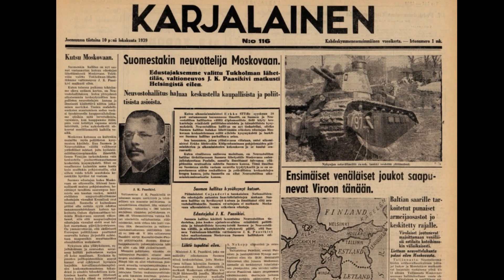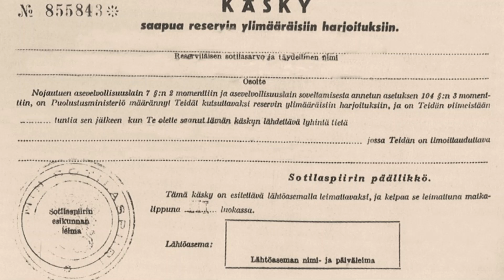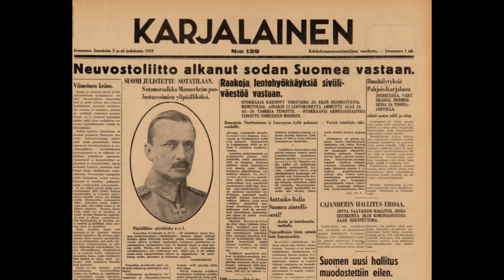Ilomantsilaisten evakkotie Savoon syksyllä 1939 ja kesällä 1944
Talvi- ja jatkosodan aikana rajan läheisyydessä olevien kylien asukkaat evakuoitiin ja Ilomantsista evakot siirrettiin Kuopion ja Iisalmen alueen kuntiin. Tässä videossa esitellään lyhyesti Ilomantsin kylien evakuointeja syksyllä 1939 ja kesällä 1944.
Ilomantsin museosäätiö